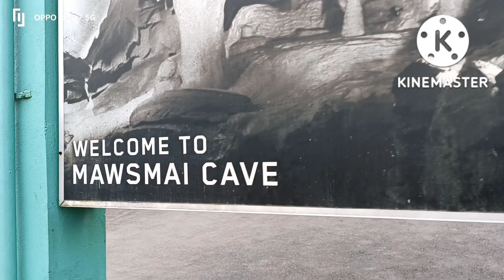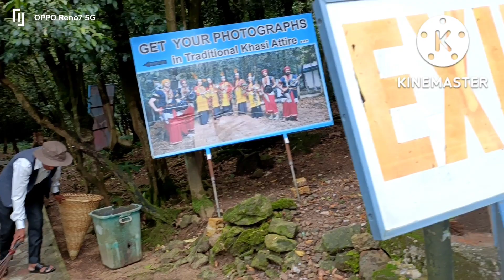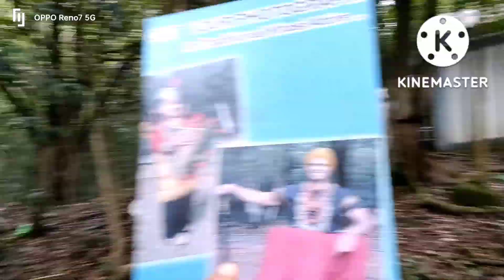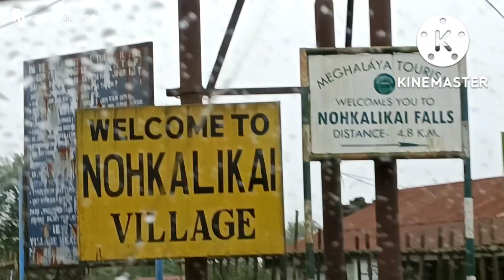tour to Cherrapunji NOKHALIKAI WATERFALL,SEVEN SISTER,mawsmai cave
Nohkalikai Falls is the tallest plunge waterfall in India. Its height is 340 metres. The waterfall is located in the Indian state of Meghalaya, near Cherrapunji, one of the wettest places on Earth

Mawsmai Cave is located at a short distance from Sohra and is an easy attraction to access and explore. There are some places inside the cave where you will need to squeeze around and crawl – and this adds to the experience of cave exploration. The Mawsmai cave route that is accessible to tourists is not very long and is very safe so you do not want to miss out on this unique opportunity. The cave is also famous for its fossils, some which you can spot if you spend some time peering at the walls and formations inside.

The Nohsngithiang Falls (or Mawsmai Falls) is popularly known as the Seven Sisters Waterfalls because it has seven segments. This majestic waterfall is the fourth highest waterfall in India, plunging down a height of 315 metres (1,033 ft) over the top of limestone cliffs of the East Khasi Hills in Cherrapunji. The Seven Sisters Falls is one of major tourist spot in Meghalaya and attracts lots of tourists.

The Seven Sisters falls is the most famous falls of Cherrapunji and during its peak season the falls provide a very majestic view for the tourists.

channel name -pinkul Biswanath